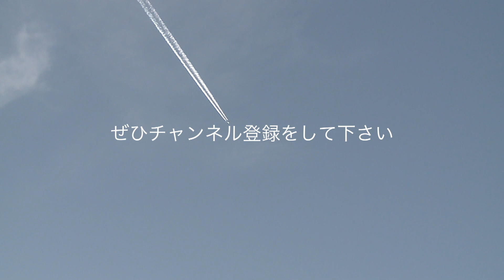次々と飛び立つ飛行機たち（定点撮影）【東京国際空港】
このビデオは 飛行機の離陸を定点撮影しました。
航空会社：日本航空、全日空、スターフライヤー、スカイマーク